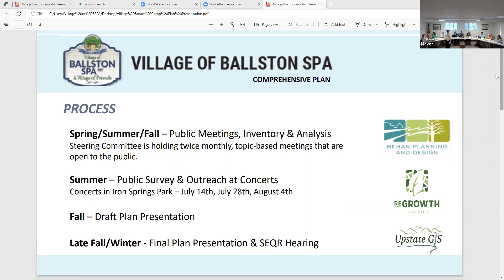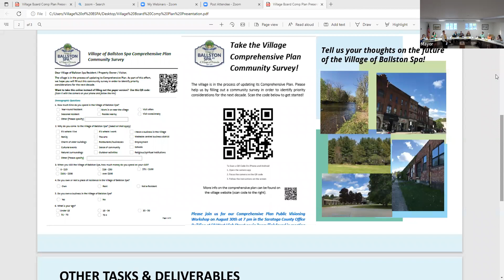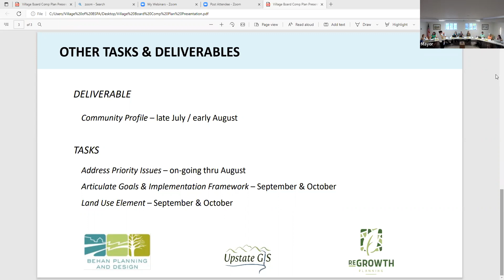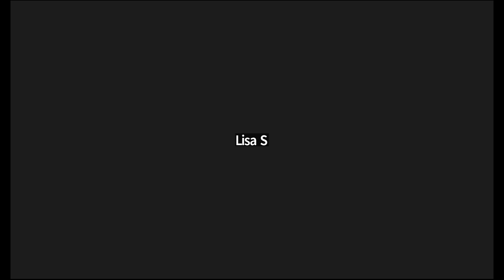Village of Ballston Spa Board of Trustee Meeting 7.25.2022